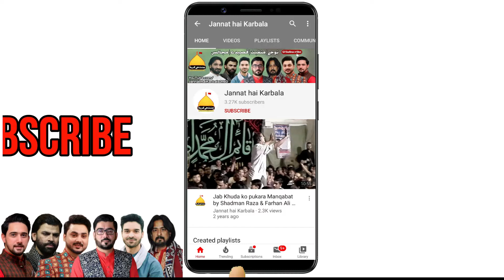Abbas ya Mola ya Abbas Mola | Farhan Ali Waris | Shahdara,Lhr | 8-Muharram | Noha Mola Abbas | Live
Live recitation of new Noha Abbas Ya Mola a.s by Syed Farhan Ali Waris at Shahdara, Lahore on the occasion of Shahat-e-Hazrat Abbas a.s Alamdar